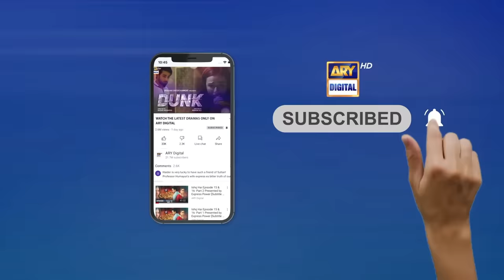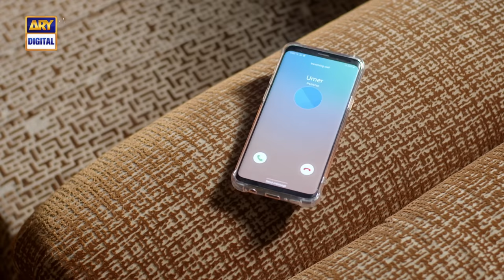Mere Apne Episode 1 [Subtitle Eng] - 19th Sep 2021 - ARY Digital Drama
Mere Apne | Love, Sacrifice And Ordeals

‘Mere Apne’ is a story based on exchange marriages (Watta-Satta) within a family and how relationships suffer because of it.

Written By: Qurat-ul-Ain Akhter & Dilawar Khan

Directed By: Mohsin Mirza & Tehseen Khan

Cast:

Ali Abbas
Hajra Yameen
Zainab Shabbir
Waseem Abbas
Tanveer Jamal
Firdous Jamal
Ayesha Khan
Arez Ahmed
Agha Mustafa
Zoya Nasir
Anaya Ali
Humera Bano
Hina Sheikh
Usama Khan
Mariyam Pervaiz

Watch MereApne Daily at 7 : 00 Pm On ARY Digital